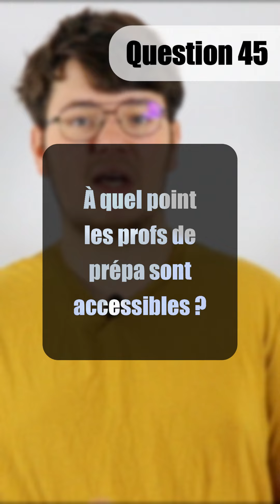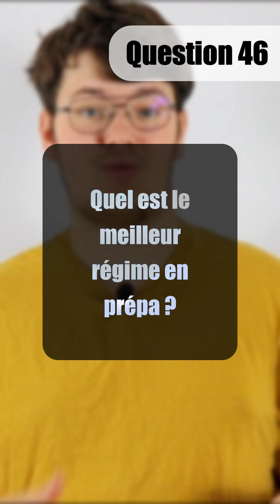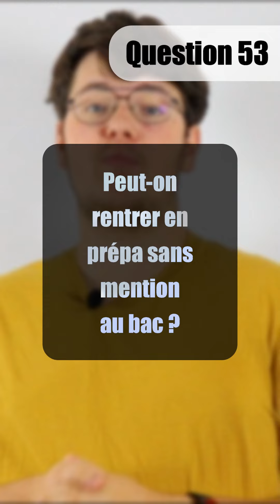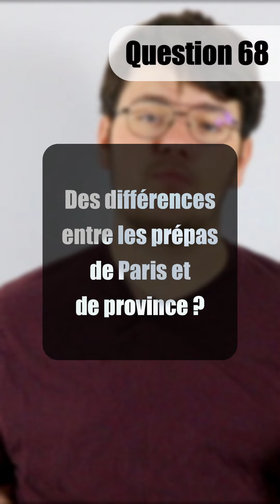COMPILATION - FAQ CPGE #2 - Questions 38 à 74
Compilation de la FAQ sur les CPGE scientifiques (prépas MPSI, MP2I, MP, MPI, PCSI, PSI, PC, PTSI, PT, BCPST...).